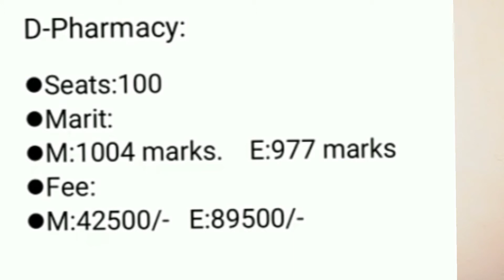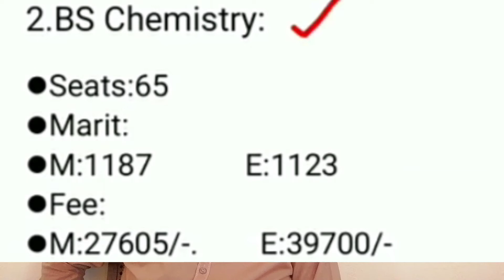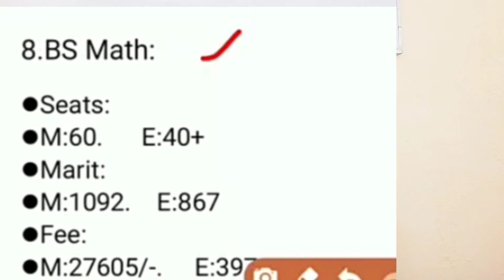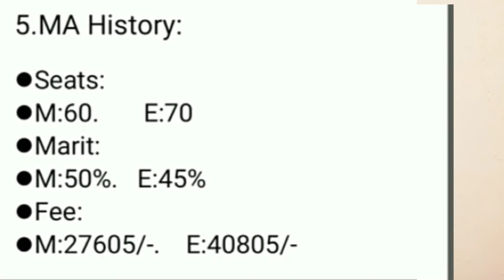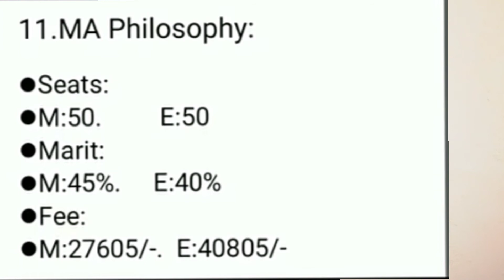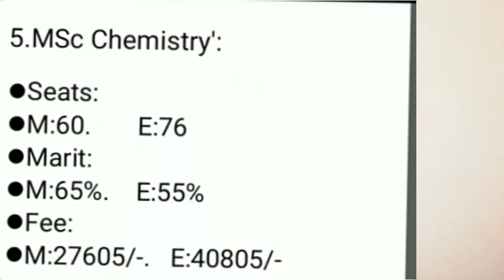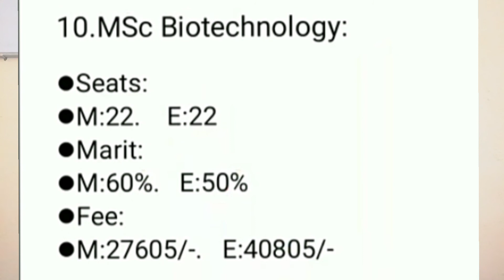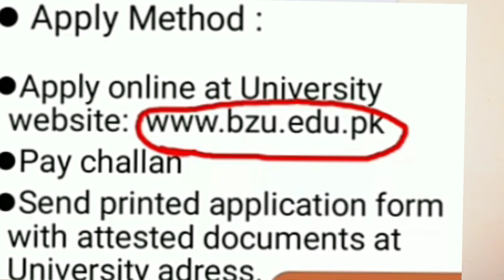BZU Multan admission Falls 2020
BZU MULTAN
Admissions 2020
Bs
MA
Msc
Seats
Merits
fee